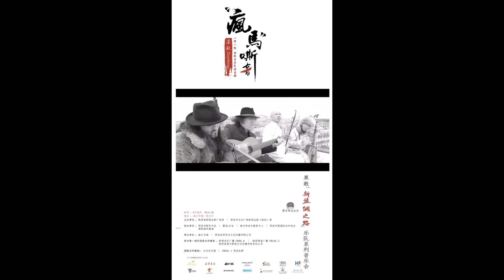Guo Gan --世界二胡大师果敢duplessy疯马乐队西安音乐会-1